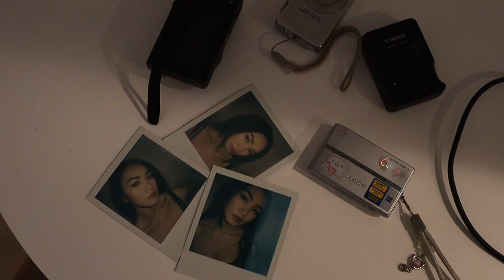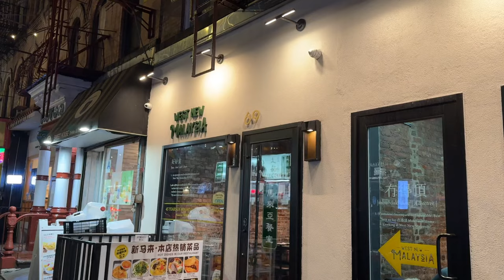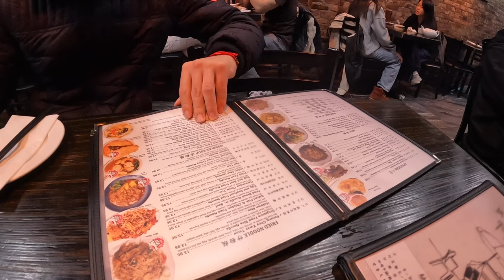life in nyc, the highs and lows + maintaining friendships ✧ post-grad diaries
Hi everyone! Welcome back to my post-grad diaries. In this video: I shared a few days in my life in nyc working in-office at an early stage startup, how I make time to see new and old friends while staying connected with my long-distance friends, and my feelings towards the decisions I made after college. It's weird to be surrounded by so many good people yet still feeling alone many a-times. I'm still learning how to navigate this time in my life and I hope something in this vlog resonates with you.

Lisa x

-- amazon faves

about Lisa —♡

Lisa Phan is a 23 year old recent grad based in NYC. She studied at Northeastern University majoring in Entrepreneurship and International Business. Now, Lisa is documenting her life in NYC working at a fintech startup while navigating life post-grad. On her channel, you can expect college vlogs and video diaries all about growing up, becoming an adult, life in NYC, beauty and fashion content, advice, cooking, and luxury brands. Previous videos include NYC vlogs, get ready with me’s, college move-in vlogs, luxury hauls, and productivity tips. Stick around as Lisa documents her life, growing up online. ☆彡.｡.:*